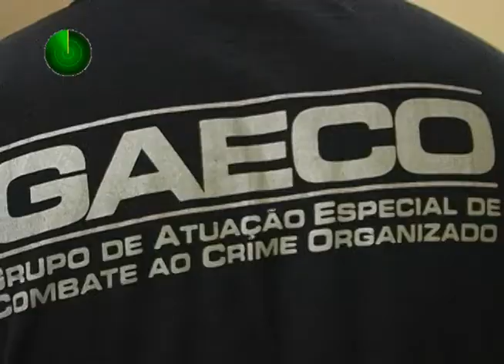06 08 14 OPERAÇÃO SUCUPIRA DO GAECO